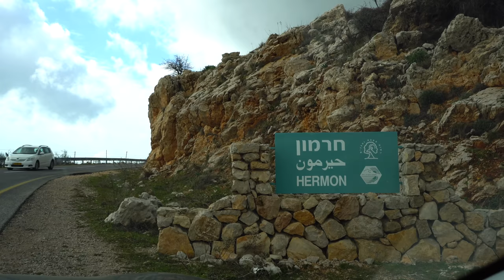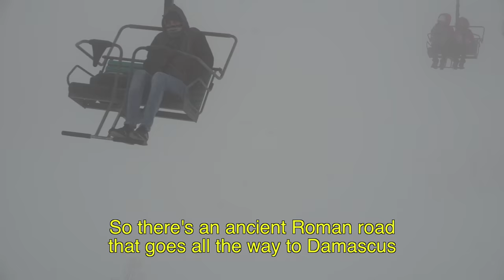The Hermon Ski Resort in Israel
It’s hard to image snow in the Middle East, but there’s a place with a Ski Resort and even an occasional snowstorm!

In this episode, we head north, to the Ski Resort of Mount Hermon, to experience the snowstorm for the first time in our lives, and understand it's significance in light of the Bible.